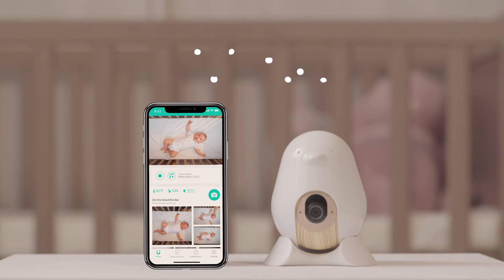第2代 - CuboAi Plus 智慧寶寶攝影機 ｜立地支架安裝教學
我們將帶你一步步完成 CuboAi Plus 搭配立地支架的安裝和設定！
趕快觀看影片，了解詳細步驟~